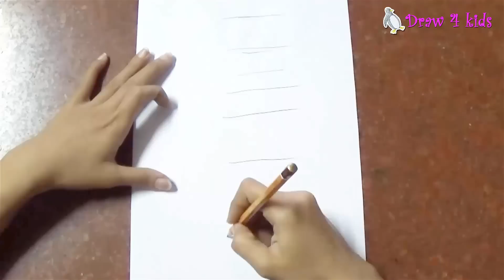How to Draw Sailor Saturn from Sailor Moon | D4K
How to Draw Sailor Saturn from Sailor Moon